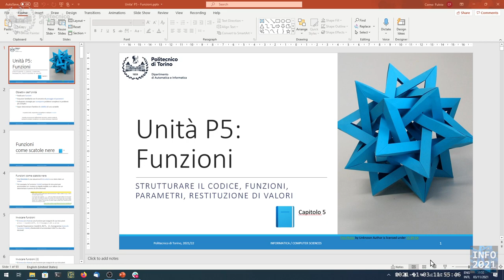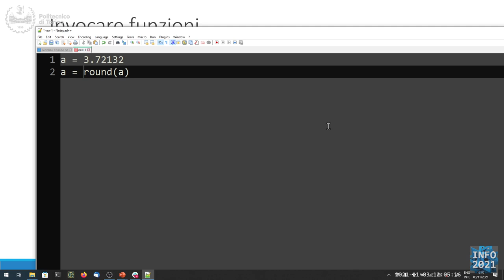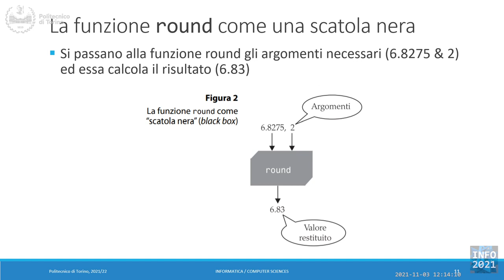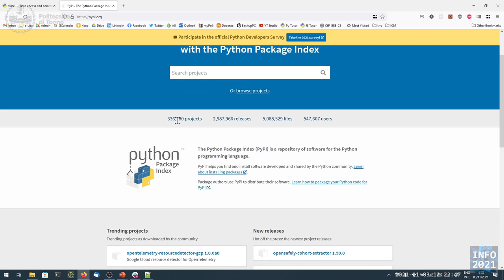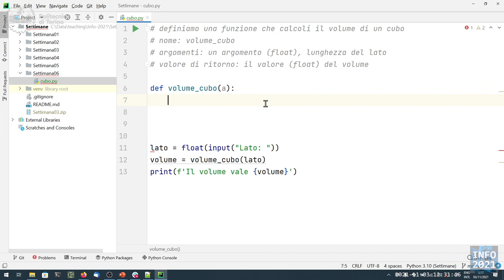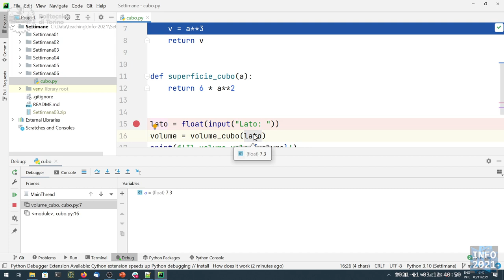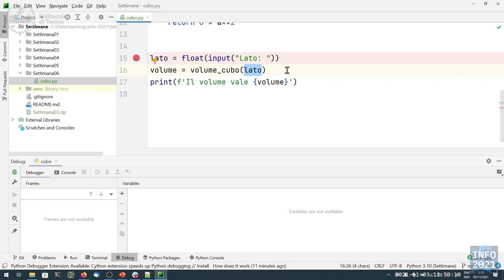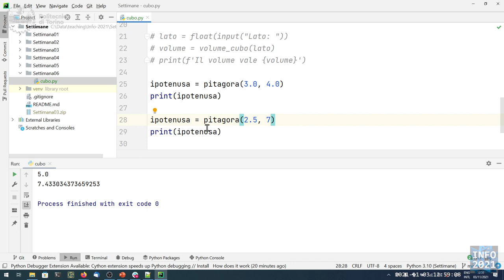Informatica2021-L17b: Funzioni (prima parte)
Lezione 17 - parte B (03/11/2021): Funzioni (prima parte).